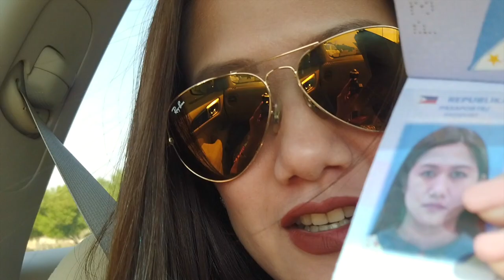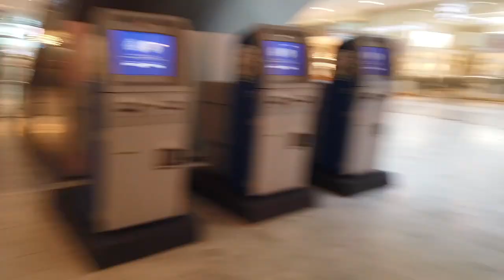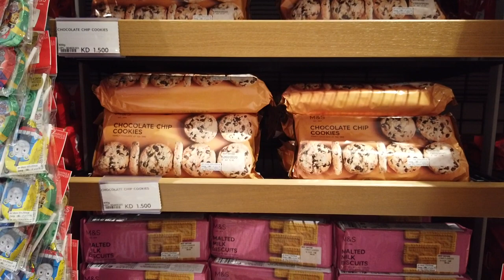Vlog No. 267 - Out and About with the Husband | Al Kout Mall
Not!

🎥Main Camera: Fujifilm X-T2 Mirrorless Digital
Canon PowerShot G1 X Mark III + Joby Gorilla Pod

PocketGoPro Hero5 + GoPro Karma Grip
iPhone XS Max + DJI Osmo Mobile
(Aerial shots) DJI Spark Fly More Combo - Lava